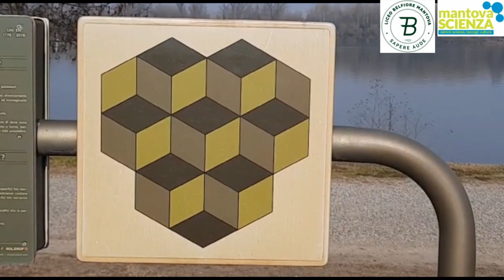SEI CUBI O SETTE